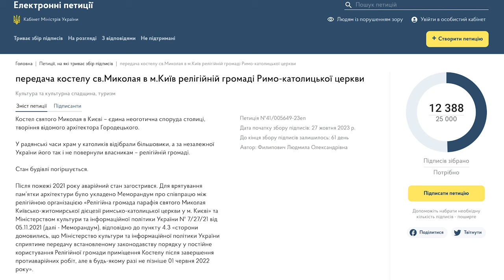«Боротьба за храм св. Миколая віддзеркалює те, що діється на фронті: захист прав і свободи»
Єпископ Київсько-Житомирської дієцезії Віталій Кривицький розповів про актуальну ситуацію з поверненням київського храму св.

— Ситуація храму св. Миколая — це ситуація не останнього часу чи останніх кількох років; цей стан справ триває вже 30 років. 30 років наша спільнота звертається до влади, і то на різних її щаблях та усіх каденцій, щоб релігійній громаді повернули її законну власність — храм.

Сьогодні ця ситуація віддзеркалює те, за що ми ведемо визвольну боротьбу на зовнішньому фронті. На фронті військо визволяє окуповані території, бо справедливість вимагає повернути їх. Це також боротьба за гідність і права людей на окупованих територіях, які хочуть і мають право жити в Україні. А всередині країни ми боремося за право вірян молитися у власному храмі. Та, на жаль, владі бракує політичної волі вчинити правильно і повернути сакральну будівлю законним власникам.

На сьогоднішній день Органний зал як установа не використовує храму св. Миколая. Після пожежі вони повністю забрали усі свої інструменти та приладдя, не проводять у приміщеннях храму репетицій ані концертів. Тож тепер храмом цілковито опікується парафія, у тому числі сплачує всі комунальні витрати. До речі, про комунальні платежі: якби храм належав парафіяльній спільноті, то тарифи були би знижені, як для усіх релігійних спільнот, а так оплати у декілька разів вищі. Ми зверталися з проханням переглянути це, але нам відповіли, що нинішній статус храму не дозволяє вносити зміни у комунальні платіжки.

Тим часом ситуація з поверненням храму залишається такою ж, як була увесь цей час. Передбачалося, що дія документу завершиться на момент, коли храм вже буде передано законним власникам. Та, як бачимо, храм не повернули і влада навіть нічого у цьому напрямку не зробила. А дія меморандуму завершилася. Це спонукало нас виступити з ініціативою та запросити весь український народ, який розділяє з нами цю, я би сказав, жагу до справедливості, підписати петицію до Кабінету Міністрів, щоби цей орган влади нарешті знайшов спосіб повернути храм вірянам. Була спроба створити петицію на сайті Президента України, але її було відхилено з аргументом, що такі петиції не за тією адресою.

Тож я хочу звернутися до кожної людини доброї волі, яка розділяє наше бажання справедливості, яка хоче підтримати вірян, чиї права порушено; зрештою, закликаю кожного, хто бореться за демократичні цінності для України, підписати цю петицію. І ще раз наголошую, що станом на сьогодні немає жодних причин не передати костел св. Миколая вірянам римо-католицької громади.

Зараз ми у храмі св. Миколая молимося постійно: щодня є вранішня та вечірня Меса; стоять лавки, які відповідають стилістиці храму; священники чергують у храмі і кожний, хто потребує розмови, сповіді чи поради може прийти й зустрітися з духівником; а також храм працює як «пункт незламності» та розподілу гуманітарної допомоги, тобто здійснює не лише душпастирське, а й соціальне служіння громаді міста.